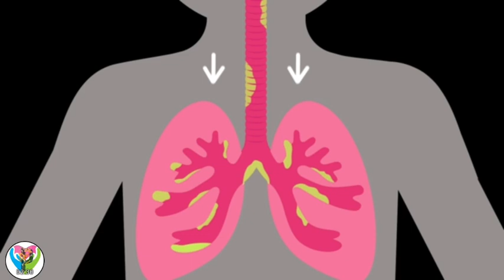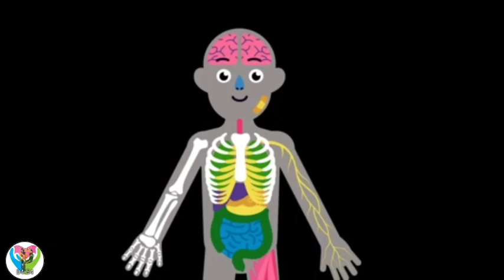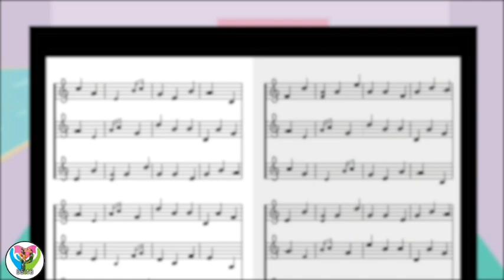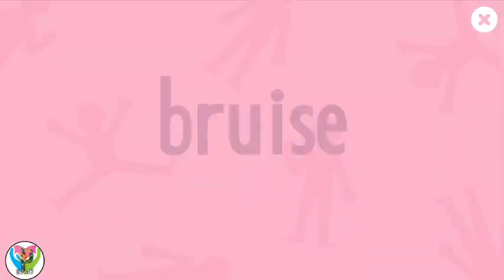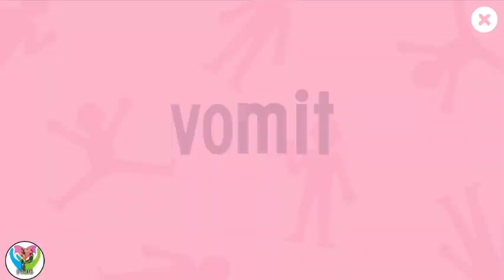Learn About Me - Wearing Glasses & More